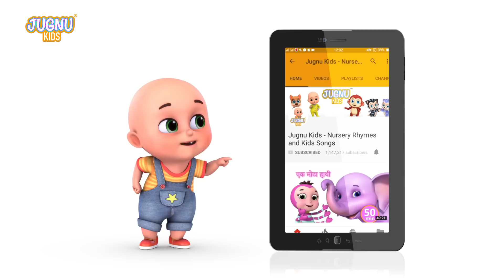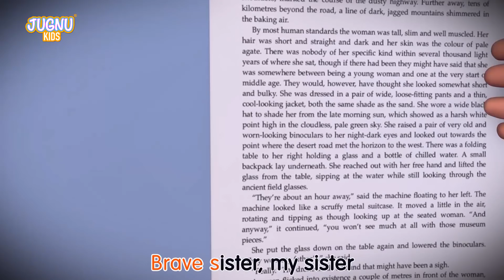Learn Farm Animals Names & Sounds | Animal sounds for kids | Domestic animal cartoon